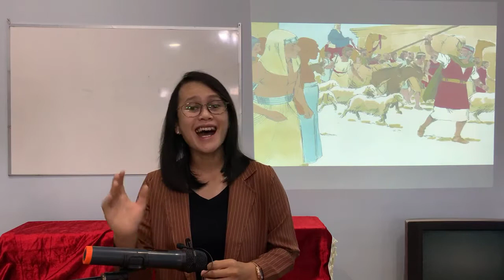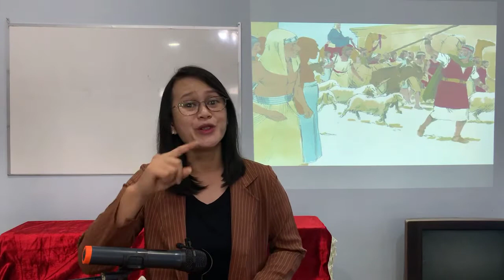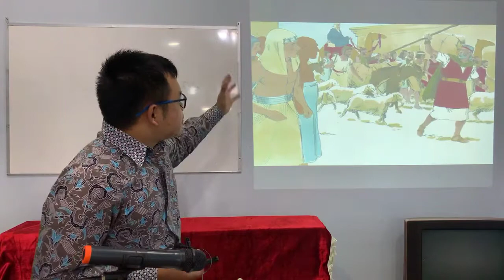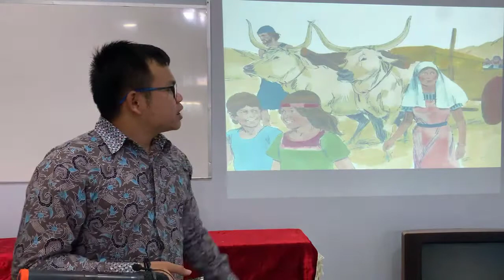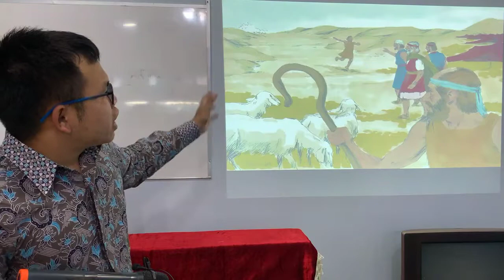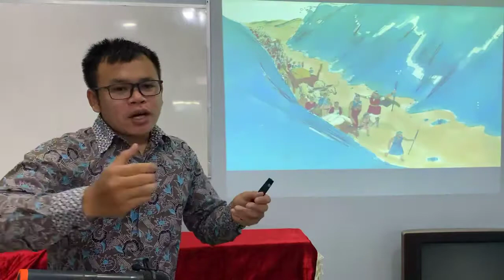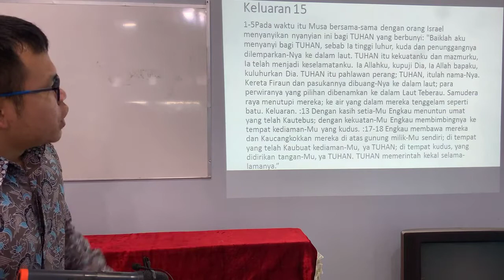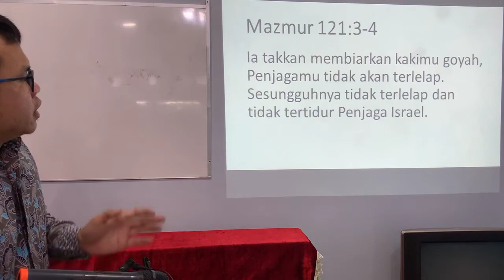Bersyukur Kepada Allah Atas KuasaNya